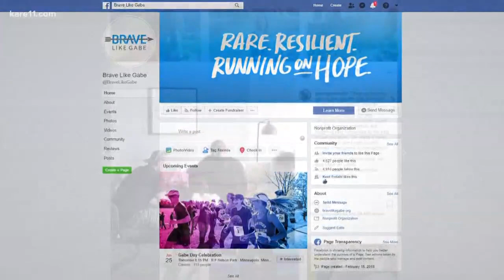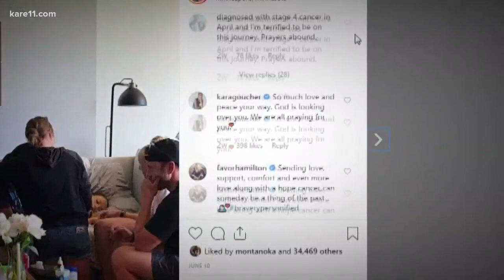"Gabe Day" run honors the life of Gabriele Grunewald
Minnesota Governor, Tim Walz, has declared Tuesday, June 24th, "Gabe Day" in Minnesota. The day will honor the life of champion runner Gabriele Grunewald on what would have been her 33rd birthday.